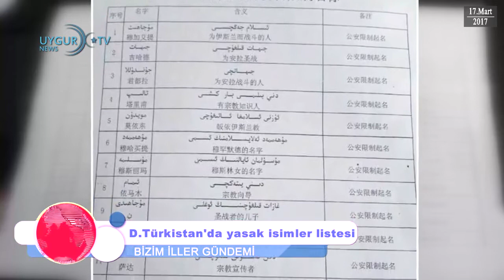ETIC 'Bizim İller' Günün Önemli Gelişmeleri 17.04.2017